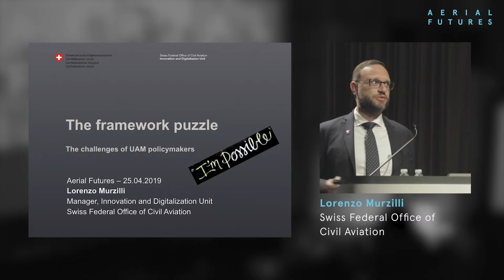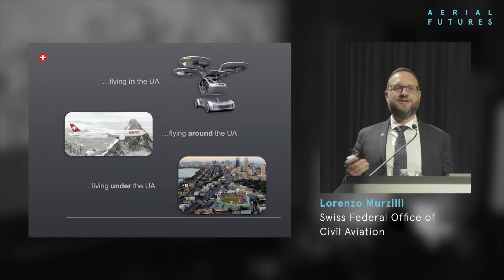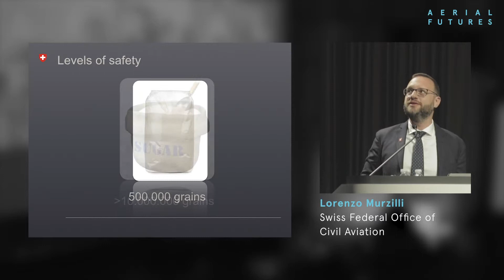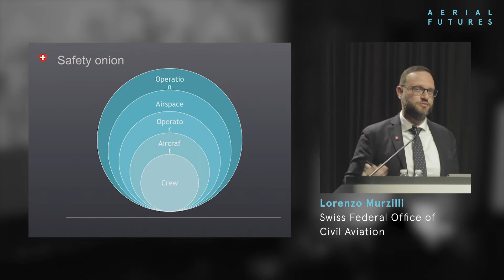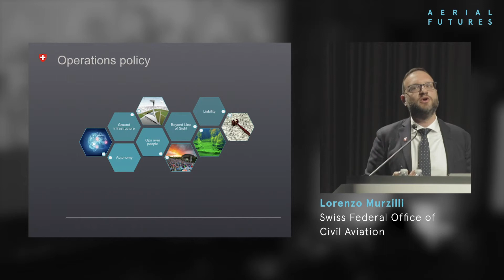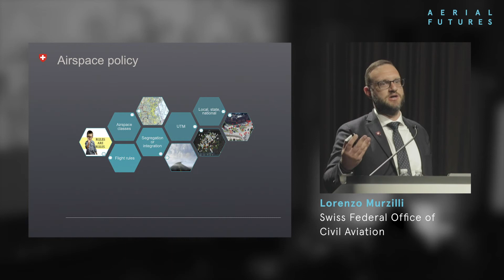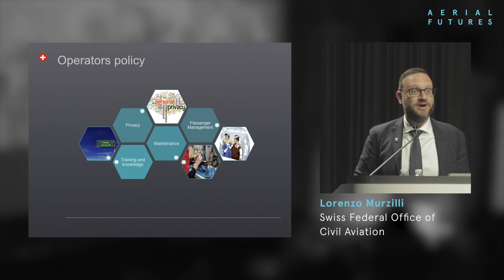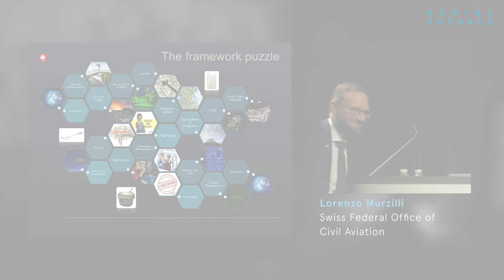AERIAL FUTURES: The Third Dimension — Lorenzo Murzelli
A public event AERIAL FUTURES: The Third Dimension at Harvard GSD examined the lower sky as a site of mobility. The presentations and panel discussed Design Interfaces, the UAM Marketplace and Regulatory Frameworks.

Lorenzo Murzilli is Manager, Innovation and Advanced Technologies for the Swiss Federal Office of Civil Aviation (FOCA). He is an aerospace engineer, innovation manager and specialist in aviation, system safety and drones. As the leader of the Joint Authorities for Rulemaking on Unmanned Systems WG-6 and Deputy Chair of the Swiss FOCA RPAS Working Group, he oversees the policies and risk management processes for all critical drones’ operations in Switzerland and works to improve the perception of unmanned aerial vehicles worldwide. As a guest lecturer at the Zürich University of Applied Sciences (ZHAW) Lorenzo has developed a striking ability to boost innovation in safety-critical environments and enjoys exploring the intersection of safety and disruptive technologies that can advance the human race forward.